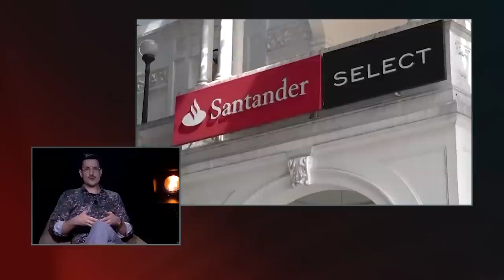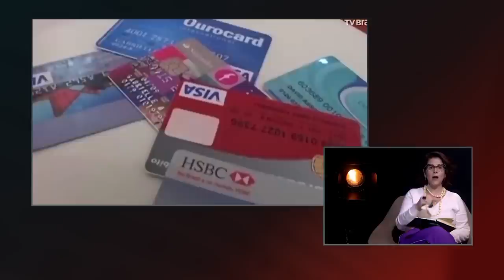Luciana Genro sobre educação financeira nas escolas: “É ridículo” | À PROVA DE BALA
No À Prova de Bala, a apresentadora Carla Albuquerque de Sá e o advogado Tiago Pavinatto comentam as falas da deputada estadual Luciana Genro (PSOL). A parlamentar afirmou que as famílias de estudantes de escolas públicas  precisam de dinheiro no lugar de educação financeira na votação do projeto no Rio Grande do Sul.